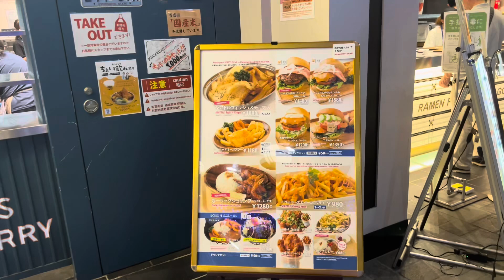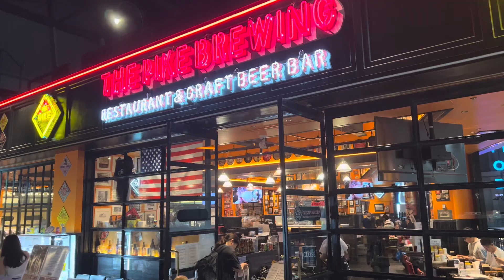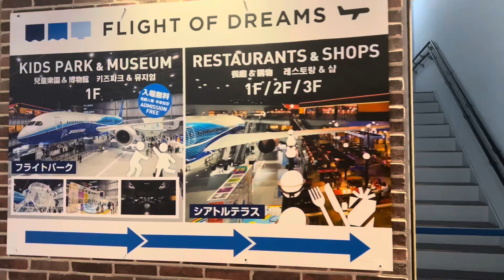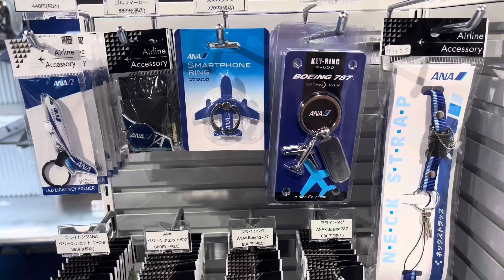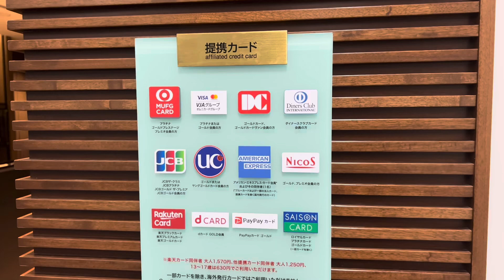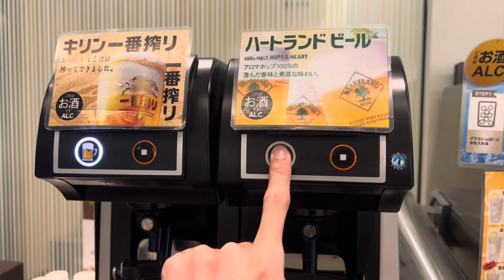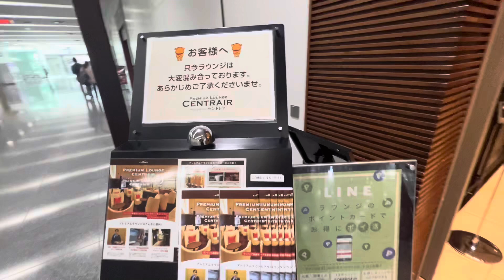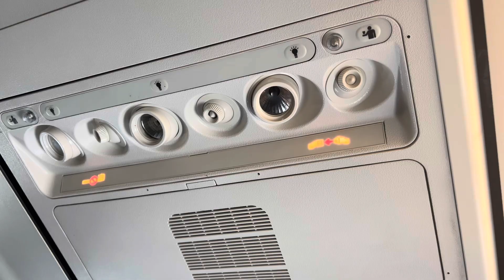名古屋 中部国際空港のラウンジなどを満喫してAIRDOで北海道に行く旅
中部国際空港、セントレア空港のカードラウンジを利用し、FLIGHT OF DREAMS を観光して
AIRDOで名古屋から北海道、新千歳空港に行く旅